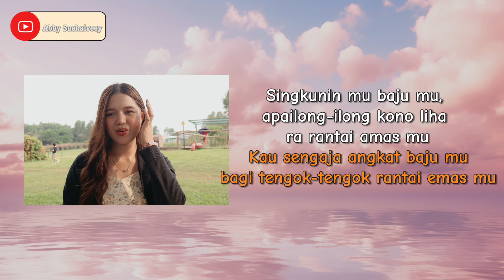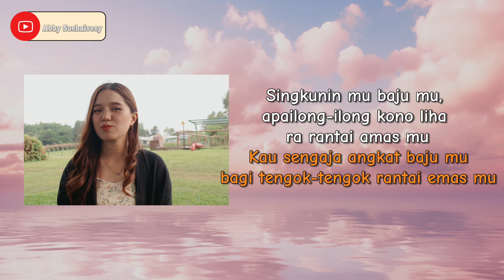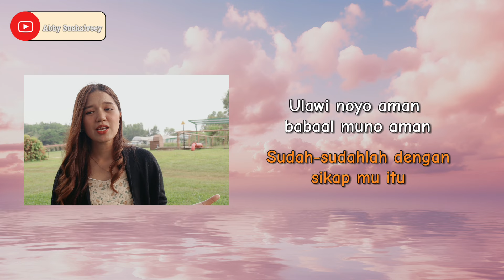RANTAI AMAS (UGUN BIN ELAP) - ABBY SUEHAIVEEY COVER VERSION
GOD BLESS! ❤

FACEBOOK  PAGE : Abby Suehaiveey (

 / abbysuehaiveey  )